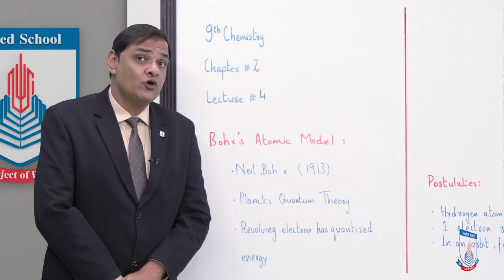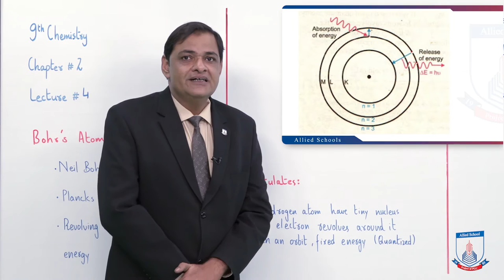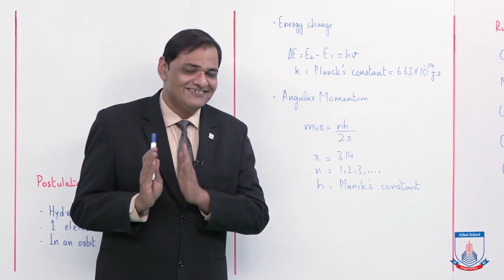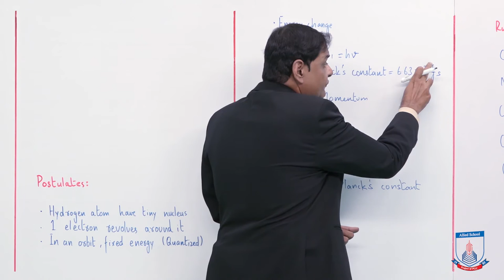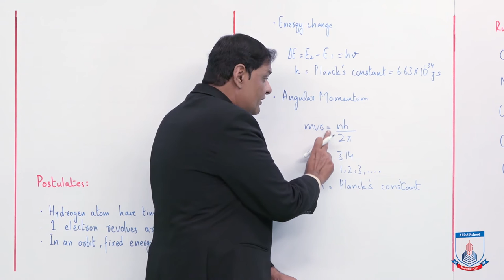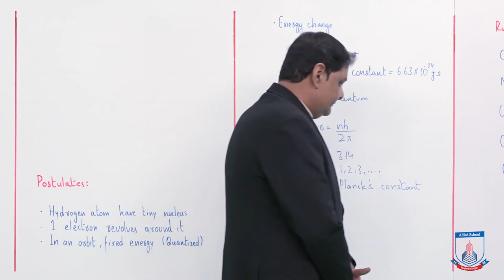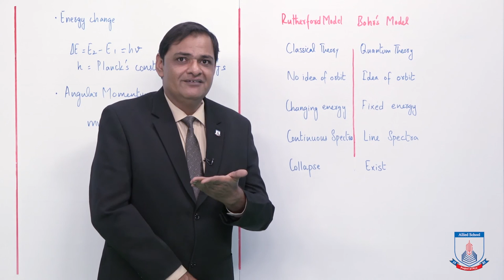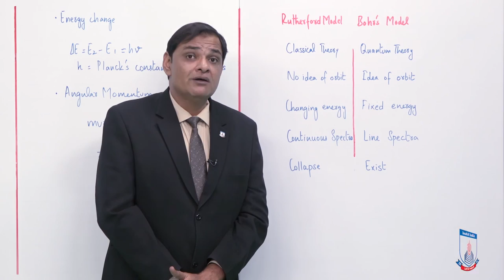Class 9 - Chemistry - Chapter 2 - Lecture 4 Bohr's Atomic Model - Allied Schools